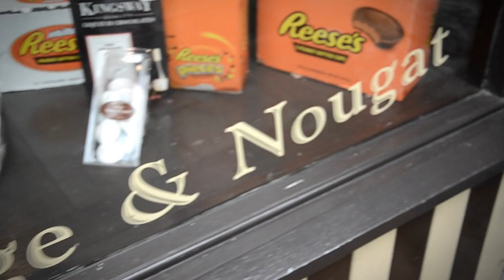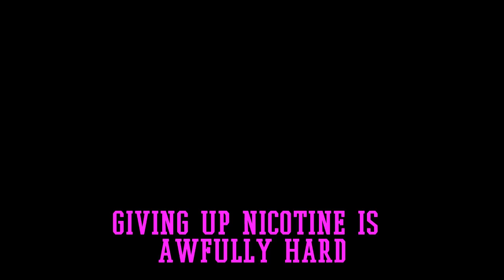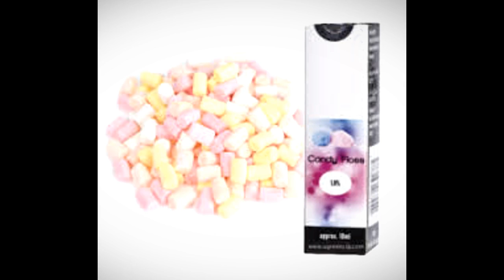Carrick on Suir Youth and Family Project-Charlotte and the E-Cigarette Emporium (Senior)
A short film highlighting how e-cigarettes are marketed to children.